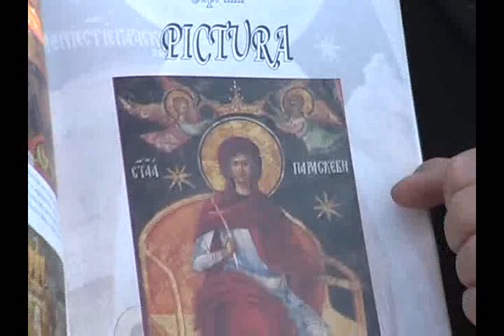✥ Sfanta Cuvioasa Parascheva - ICOANA INEDITA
Sfatna Cuvioasa Parascheva, patroana Catedralei arhiepiscopale a Romanului, din jud. Neamt, este cinstita in aceasta zona de peste 600 de ani, iar ca o remarca inedita se poate consemna faptul ca in acest sfant lacas ortodox Ocrotitoarea Moldovei este reprezentata iconografic intr-un mod aparte, inedit chiar, facand exceptie de la maniera in care Sf. Cuv. Parascheva este reprezentata in mod obisnuit in iconografia ortodoxa de pretutindeni...
PRODUCTIE TopAll TV - OCTOMBRIE 2010